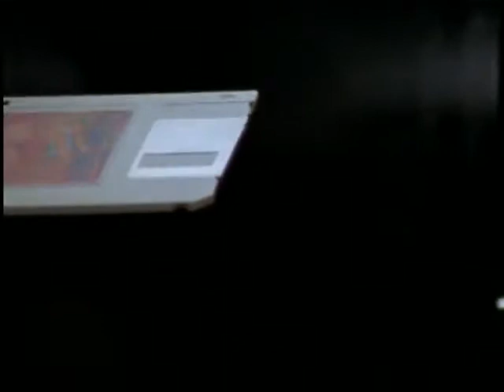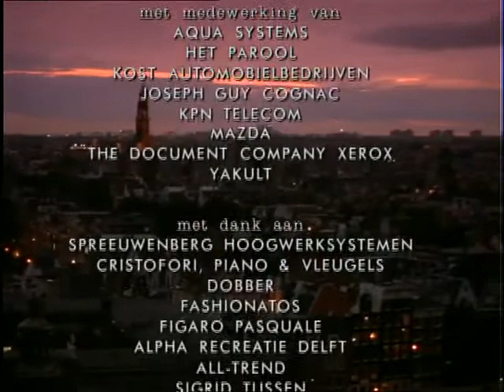S05E08 Baantjer De Cock En De Piano Moord YouTube